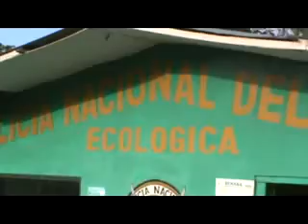POLICÍA ECOLÓGICA INCAUTÓ CERCA DE MIL PIHUICHOS